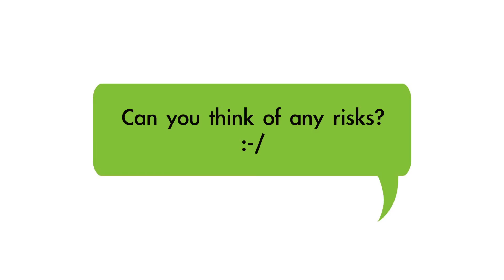Careful What You Post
A short documentary about using social media responsibly.